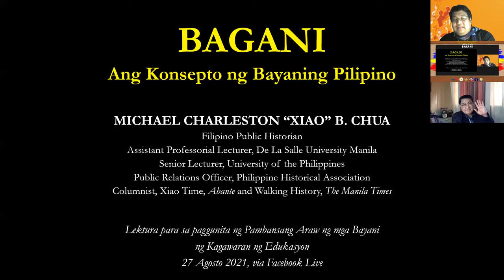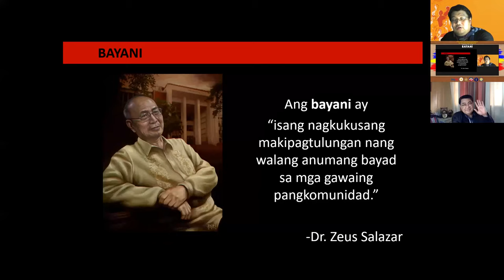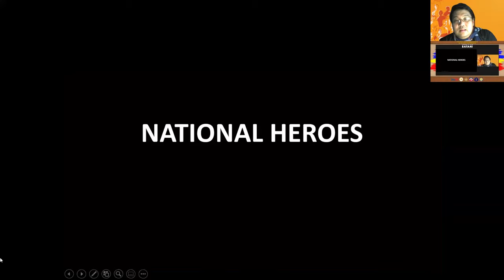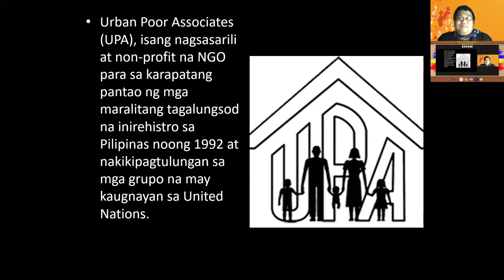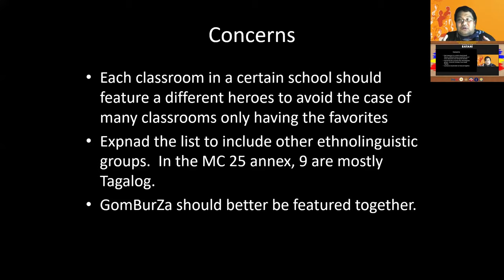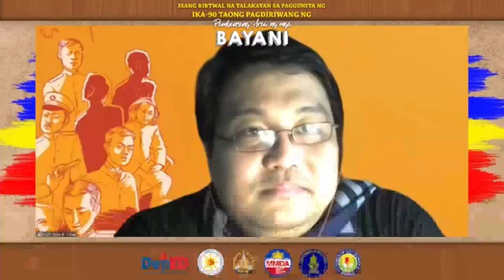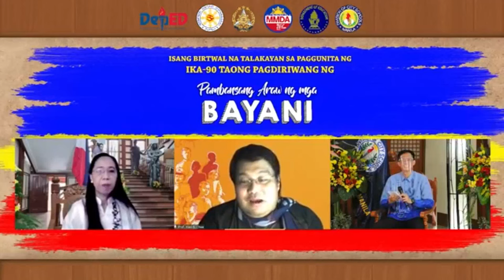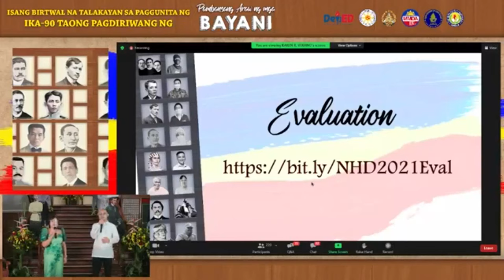Xiao Talks: The National Heroes Day Lecture for the Department of Education (Bagani Concept, HD)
This video contains only the talk of Xiao Chua on 27 August 2021.  To see the while program please see original video

Spoke for the 10th time for the Department of Education and National Historical Commission of the Philippines official webinar/symposium for National Heroes Day on 27 August, Friday at 2:00 PM at the DepEd Philippines and DepEd Manila Facebook pages.

My topic was "BAGANI:  ANG KONSEPTO NG BAYANING PILIPINO"

Salamat kay Usec Tonisito Umali, G. Romy Parayno ng DepEd, Chairman Dr. Rene R. Escalante at Ma'am Gina Batuhan ng Pambansang Komisyong Pangkasaysayan ng Pilipinas (NHCP) mula kay Bonifacio, Jose Rizal, GomBurZa, Kuya Paciano Rizal, Bataan, Victory at Mactan, National Flag Day, Independence Day, Philippine-Spanish Friendship Day at ngayon naman National Heroes Day! At sa lahat ng bumuo ng programa lalo na ang DepeEd Schools Division Office of the City of Manila.